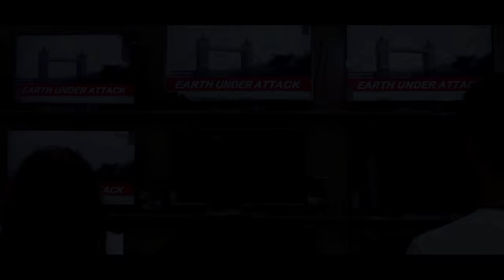The Last Resistance - Official PreTrailer 2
The Last Resistance è un progetto no budget realizzato dall'associazione giovanile Stwc Cinema in collaborazione con il Liceo Artistico Piero della Francesca di Arezzo e con il supporto dell'Esercito Italiano.
Una classe scolastica, un professore ed i suoi studenti, un'invasione globale che li costringe ad aprirsi l'un l'altro per resistere e sopravvivere.
Scritto e diretto da Vittorio Martinelli, effetti trailer di Alfredo Consoli, colonna sonora di Lorenzo Confaloni.
Presentazione prevista tra Dicembre 2015 e Gennaio 2016.